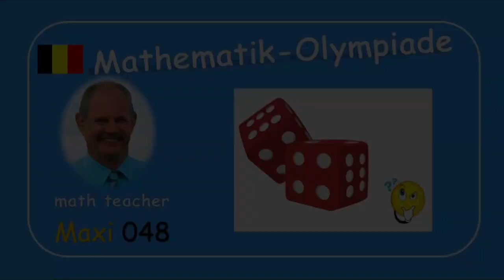Mathematik-Olympiade Maxi 048